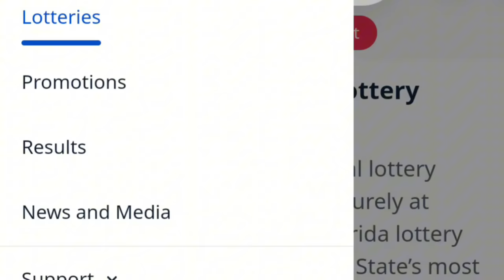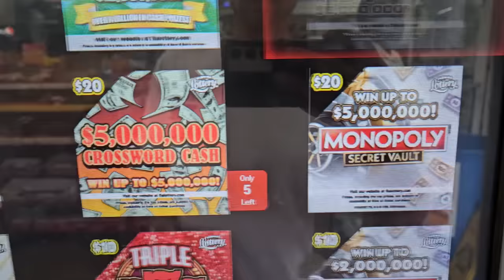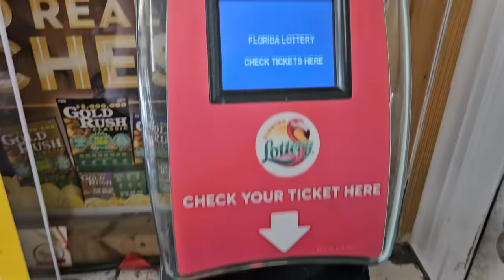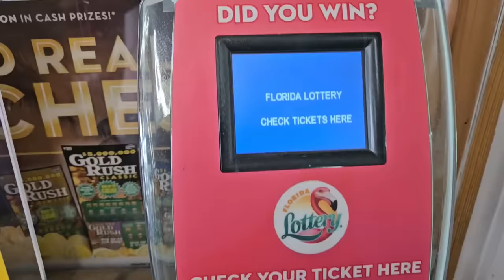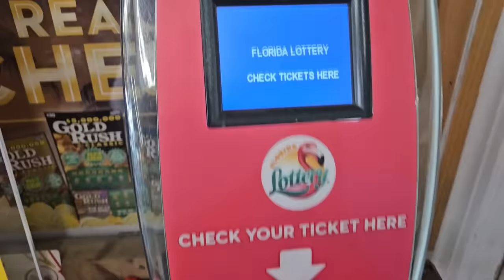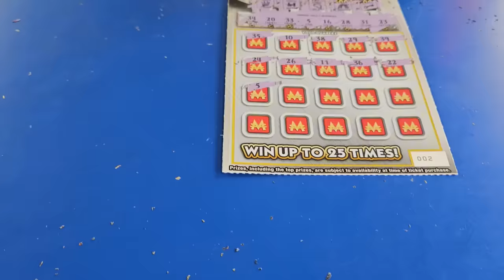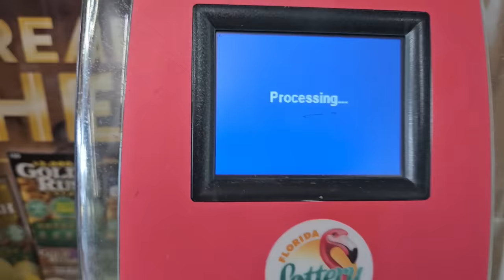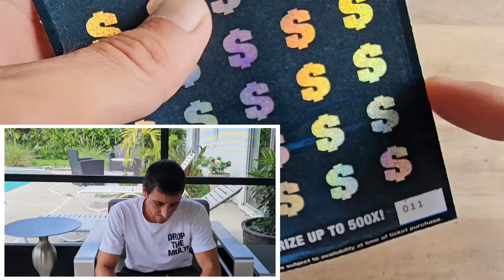📢BIG ONE FOUND📢 OMG I GOT SO LUCKY!!😊 | Scratch Life🚀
I chased every $20 ticket and found a big one!!